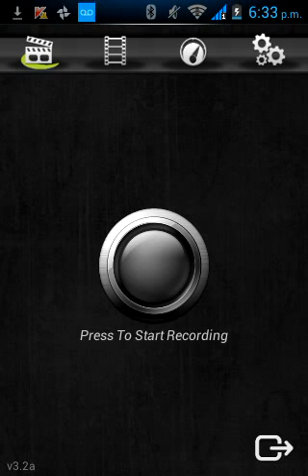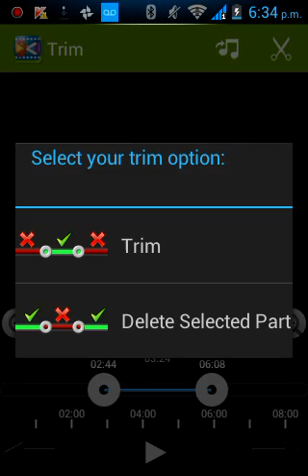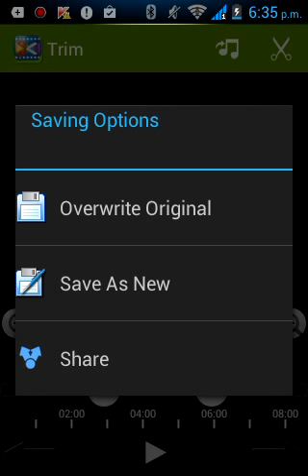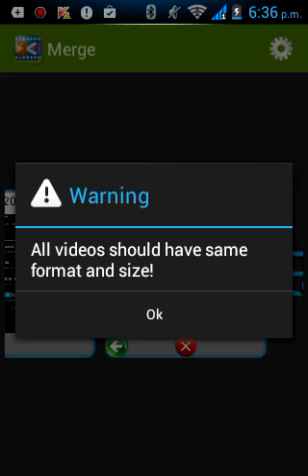Como editar tus vídeos desde tu android